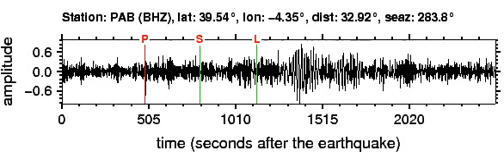PAB Soundquake: 9/22/2011 03:22:36 GMT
This is a sonification of the Turkey 5.5M earthquake (9/22/2011 03:22:36 GMT). It was made from a seismogram recorded by the global seismic station PAB in SPAIN.